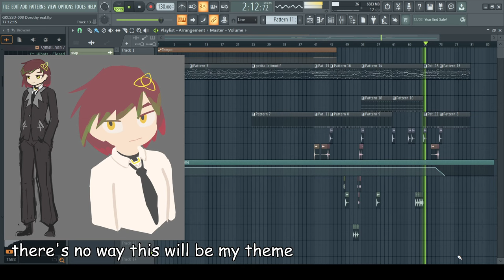upbeat ass bodyguard theme 2nd phase (wip 2)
fcuk it it's gonna go fullly upbeat for Dorothy despite it doesn't fit her personality at all

yes Library of Ruina type beat again
i will do emotion level 3 the other day

00:00 Level 1
01:20 Level 2

o yes it is algorithm time so hello Project Moon and Lobotomy Corporation and Library of Ruina and Limbus Company fans i hope you like this